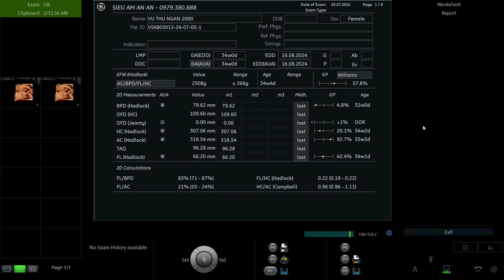VŨ THU NGÂN 2000